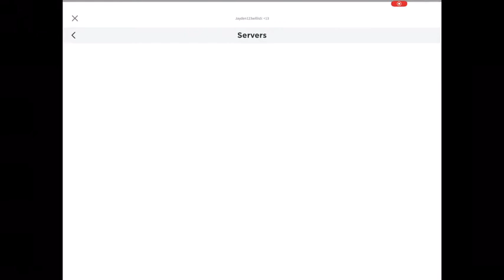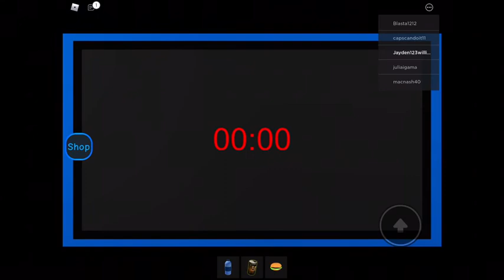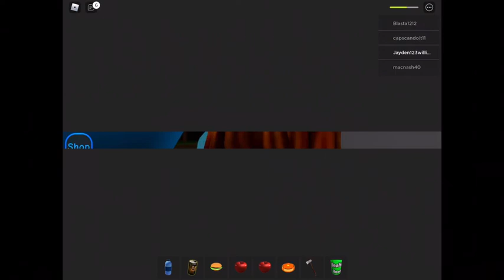Daycare story gameplay part 1